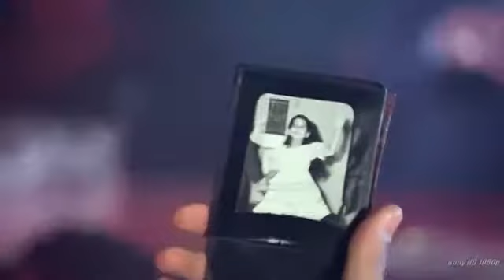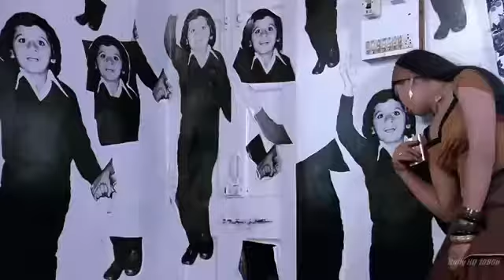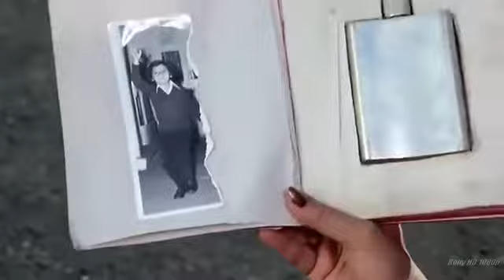Mujhe peene ka shauk nahi peeta hu gham bhulane ko